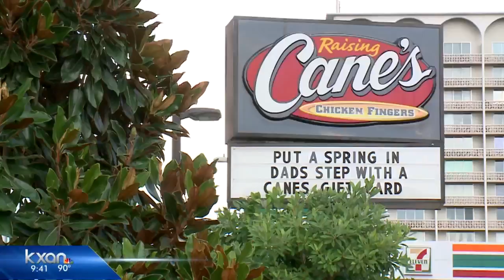Raising Cane's also pulling Texas toast for quality control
Raising Cane's is the third fast-food chain to pull their bread product this week.